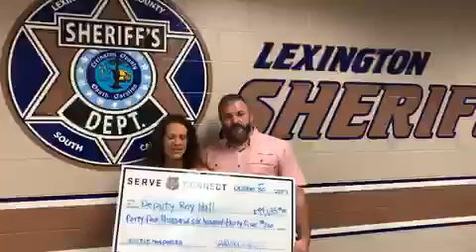Halls presented check by Serve and Connect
Deputy Sheriff Roy Hall and his wife Brittany are presented a check from Serve and Connect to help with expenses after he was injured in a vehicle collision over the summer.